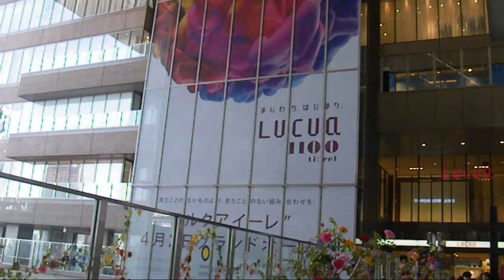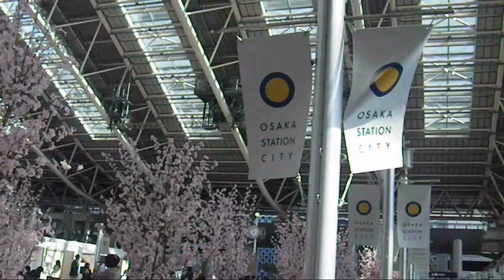CROSSING FLOWER FESTIVAL/Osaka Station Cityクロッシングフラワーフェスティバル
State of 3/28.
I tried to walk the Osaka station City.
Rukuaire will grand opening on 4/2.
This spring, cherry cherry blossom viewing Square has appeared in the square of the fifth floor space-time.
Decoration of flowers everywhere in the facility has been decorated.
It is very gorgeous space and time.
Thank you for your watching.

3/28の様子。
大阪ステーションシティを歩いてみました。
ルクアイーレが4/2にグランドオープンします。
この春、桜のお花見ひろばが５階時空の広場に出現しました。
施設内の随所にお花の装飾が施されています。
とても華やかな空間と時間です。